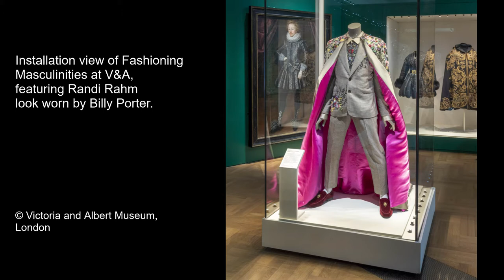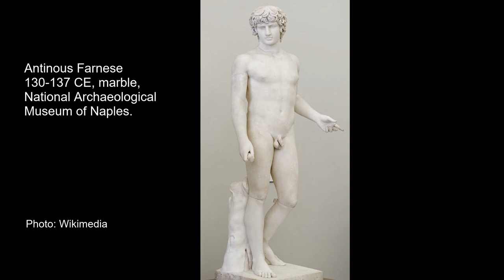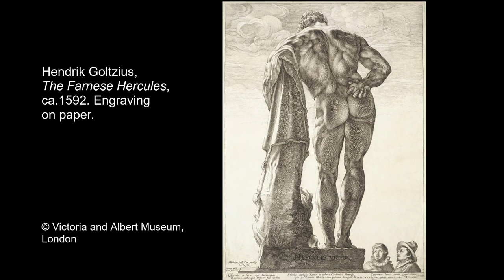Jonquil O'Reilly in conversation with Rosalind McKever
Jonquil O'Reilly, fashion historian and Old Master specialist at Christies, talks to Dr Rosalind McKever, Curator of Paintings and Drawings at the Victoria and Albert Museum in London.  They discuss "Fashioning Masculinities, the Art of Menswear", now on at the V&A,  which celebrates the artistry and diversity of contemporary and historical male fashion,  with displays including a black velvet tuxedo dress worn by Billy Porter at the Oscars,  a sequinned outfit worn by Timothy Chalamet, and classical sculptures which have shaped notions of the ideal male body,